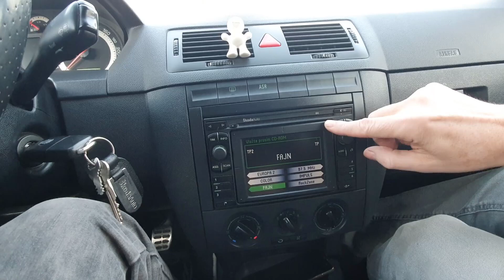Škoda Fabia RS 125 kw. erbos classic cars 2